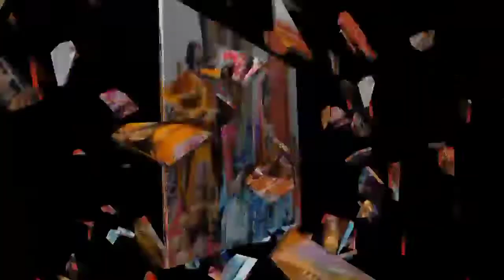bengali marriage party/marriage ceremony party/multi_purpose_susanta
bengali marriage party/bengali marriage ceremony program.

This is a Bengali marriage ceremony program vlog video.my youtube channel is multi purpose susanta.

Hello Friend
I am thanking you for visiting multi purpose susanta channel and its YouTube video
I would like to appreciate your presence
If you prefer our video then
Please…